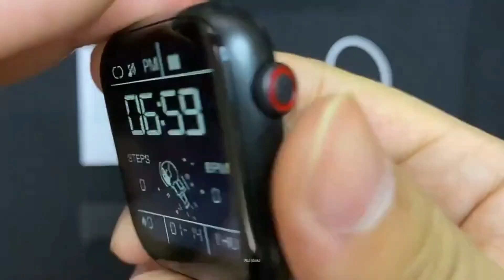I7 PRO MAX Smart Watch Series 7 Unboxing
Description 👇

📌Specification:
1. Watch size: 44mm
2. Watch color: black, white,Pink
3. Screen size: 1.77 inches
4. Screen: HD IPS, 240*285 Pixels 2.5D curved full touch screen, 320x385 resolution
5. CPU: MTK2502
6. Memory: 256MB
7. Battery: 220-300mAh lithium ion battery, longer battery life
8. Strap size: 42/44mm
9. System: Support Android5.0&IOS9.0 and above.
12. Languages: English Dutch Russian French Portuguese German Spain Turkey Poland Malay Czechoslovakia Arabic Thai Italy
13. IP67 life waterproof, please do not bring your watch to swimming, diving, bathing and sauna!
14.Appearance material: alloy

📌Functions:
2.Notification:Synchronous incoming messages notification from Notification Center in your phone(SMS,Fackbook,INS,Twitter,Whatsapp, etc.),incoming call reminder.
3.Calls: Make & Answer calls, after connecting Bluetooth with Smart Phone
4.Heart rate detection/Blood Pressure detection/Blood oxygen detection
5.Sleep monitoring: To record and analyze your sleep status objectively and scientifically
6.Steps: Steps counting, Calories, distance monitor
7.SportModes.(running,climbing,football)
8.Bluetooth music player: Remote control phone music player
9.Bluetooth Camera: Remote control mobile phone to take photo
10.Find Phone: Anti-lost, Ring your phone or watch
11.custom watch face:you can upload your own photos on the watch as the watch faces.
12.Support different kind of 42/44 strap exchange
13.Sedentary reminder: Set time to reminder you to sport, changing the unhealthy lifestyle
14.Other function: Alarm, Calculator,Stop,Intelligent voice,Phone book,weather.